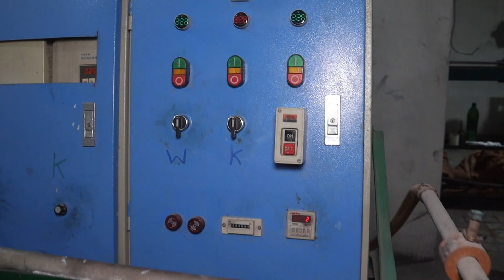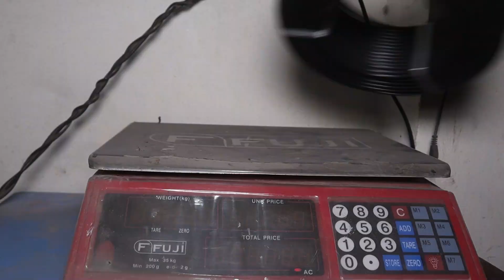Amazing Manufacturing Process Of Electric Wire || How Electrical Wires Are Made In Factory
How Electrical Wire Are Made
How Is Electrical Wire Made